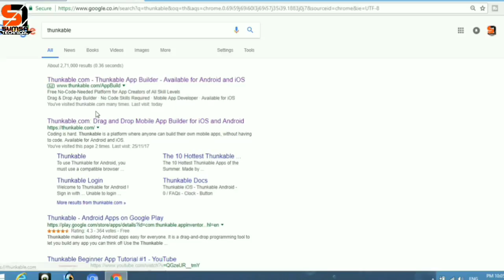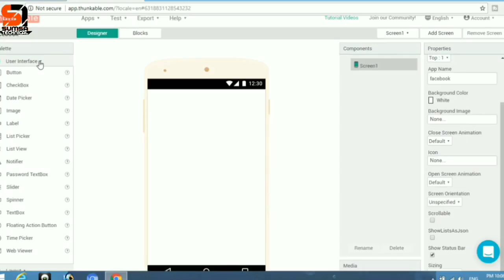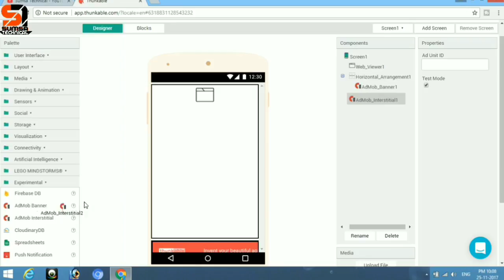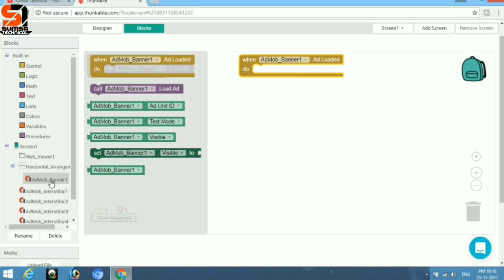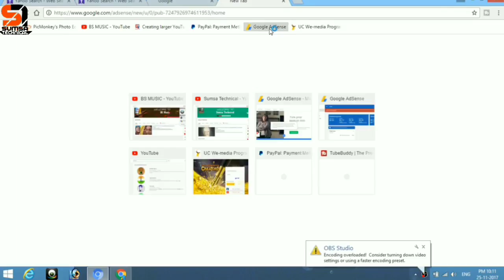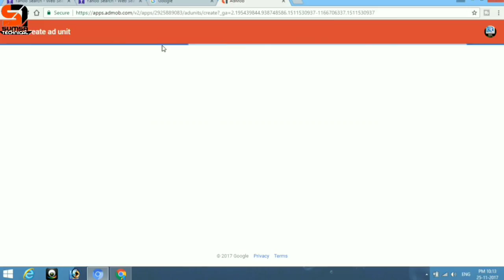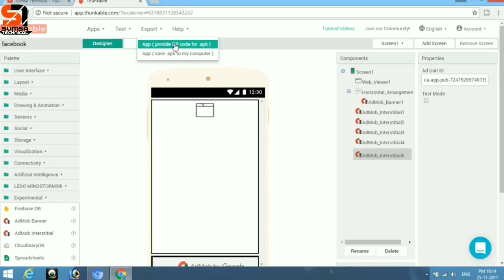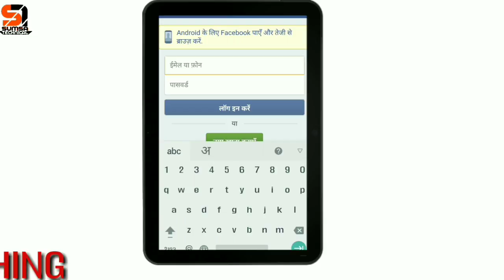Apna khud ka App Kaise Banaye Android App Making tutorial #1 For Beginner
Thunkable Android App Making  tutorial #1 For Beginner
make free android app and earn 150000 per month
namaskar dosto mene aapko is video me bataya he ki app kis trah se apni khud ki app bana sakte he wo bhi kewal 5 mint. me
 APNI FACEBOOK ID PR ADS LAGAYE OR 15000  PER MONTH